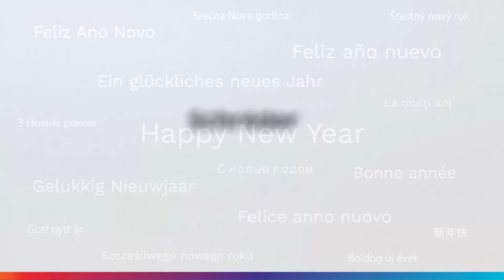Best Wishes for 2021!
All of the teams at Schréder send you their Best Wishes for 2021!
We look forward to working with you to create safe, enjoyable, responsive and sustainable spaces to create those precious meaningful moments that touch peoples’ lives.